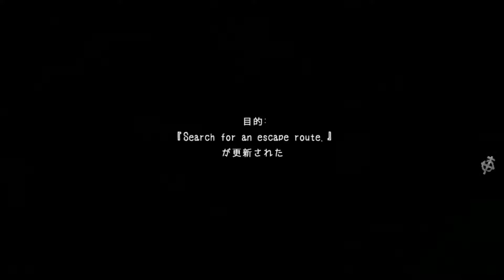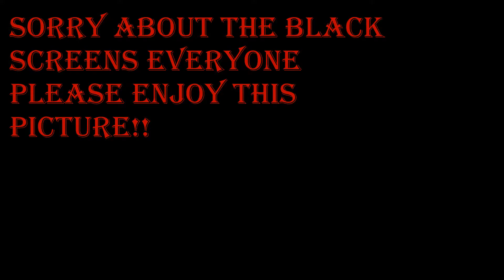Game Why Do You Hate? | Corpse Party 2 Dead Patient #5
Infested with Bugs!!...